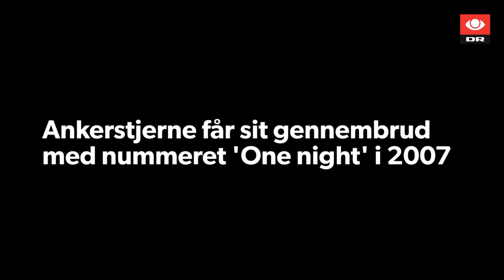Ankerstjerne om at fejle igen og igen